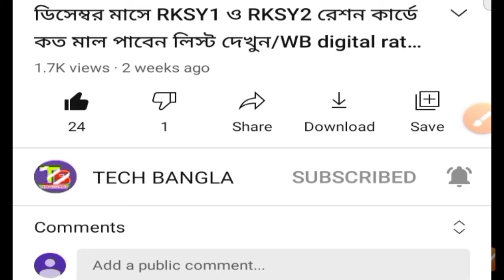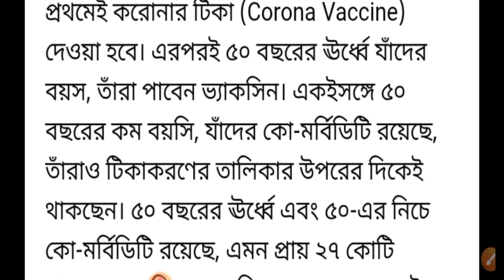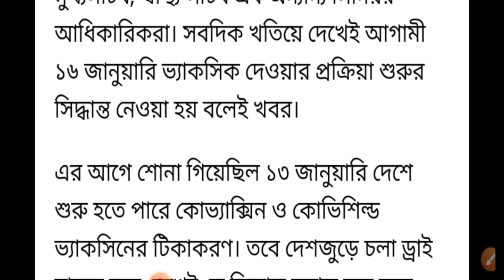করোনা ভাইরাসের টিকা প্রদান শুরু হতে চলেছে ১৬ ই জানয়ারী থেকে। জেনে নিন আপনার এলাকায় কবে থেকে শুরু।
About my channel:

My channel name is Tech bangla and wellcome to my channel.If you have not subscribed my channel yet then don't forget to subscribe my channel to get special news of west Bengal government scheme scholarship news ,local news, central government news,scheme exam news,and all important news so that you can grow your business through my help,thank you all

md 360,tech bangla channel,
Kolkata tv live video
abp ananda live video
information is wealth
news live

🟢🟢আজকের খাস খবর আজকের তাজা খবর খবর আজকের খাস খবর আজকের তাজা খবর খবর এই মুহূর্তে খবর প্রতিদিন খবর আজকের খাস খবর তাজা টাটকা খবর ট্রেন্ডিং নিউজ সংবাদ প্রতিদিন সংবাদ আজ কাল সংবাদ সকাল বেলা সংবাদ এই সময়

Social media ✓✓✓✓✓☑️✅